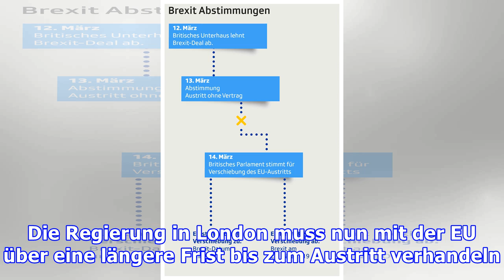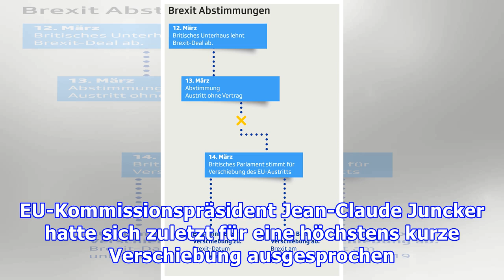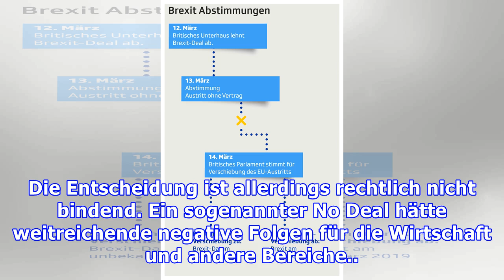Briten wollen Fristverlängerung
Das britische Unterhaus hat für eine Verschiebung des Brexit-Termins gestimmt. Die Abgeordneten votierten mit 412 zu 202 Stimmen für eine Fristverlängerung. Nun liegt der Ball wieder in Brüssel. Die Regierung in London muss nun mit der EU über eine längere Frist bis zum Austritt verhandeln. Mit eine...